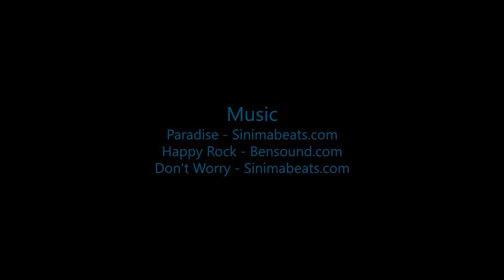Skydive B.I.G. - Andrea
The Most Beautiful Skydive in the World! - Andrea